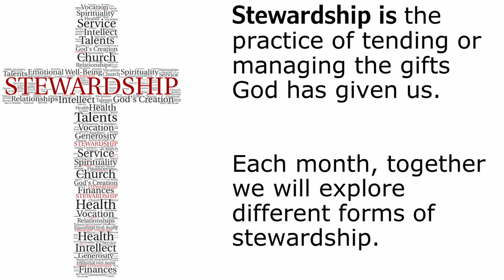Stewardship of Relationships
Our stewardship emphasis continues in May with a discussion on Relationships